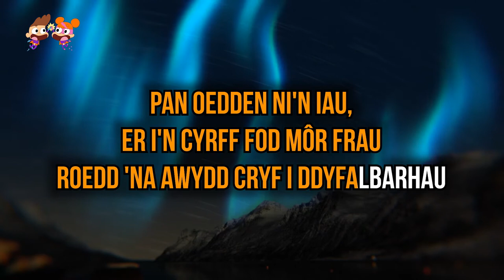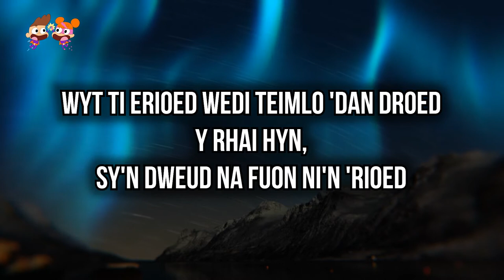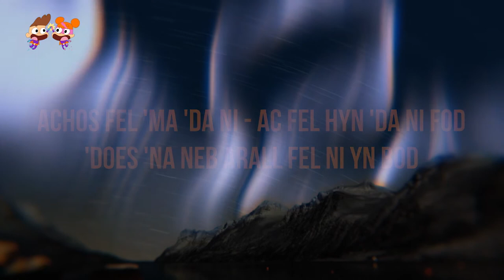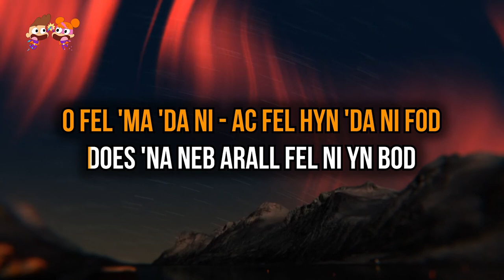Bwncath - Fel Hyn 'da ni Fod. Cyfres Carioci Seren a Sbarc! Welsh Language Karaoke Pop Songs!